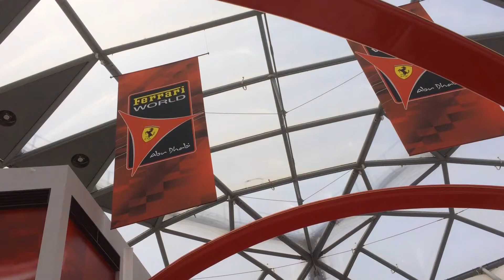Ferrari World Abu Dhabi - Formula Rossa Faster Coaster in the World and much more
A visit to Ferrari World Abu Dhabi gives you the chance to not just ride the fastest roller coaster in the world, but to learn more about the history, production methods and engineering excellence that lie behind the Ferrari brand. Definitely a theme park with a difference.